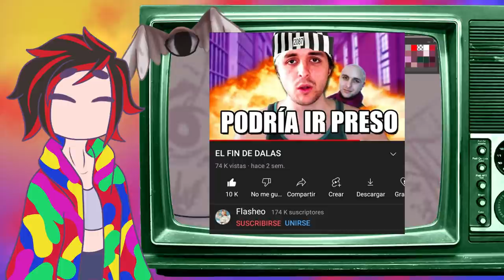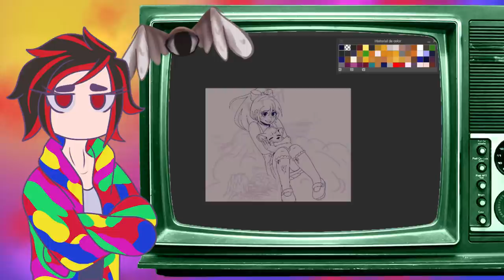Las AM3NAZAS de DALAS REVIEW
Espero les haya gustado el video, no se olviden que pueden dejar su like y un comentario sobre que otro tema quieren que hable además de obviamente poner su opinión.
☽ SOCIAL MEDIA ☾
☯ PROGRAMS ☯
♐︎ CLIP STUDIO PAINT
♐︎ WONDERSHARE FILMORA
𝄞 MUSIC 𝄞
♪ Leaders - Text Me Records
♪ Cxdy _ Lint Roller
♪ Cxdy _ Jungle Mission
♪ Cxdy Hollow Bells